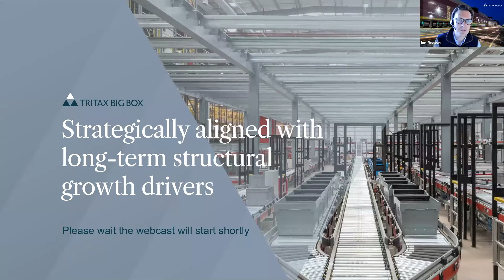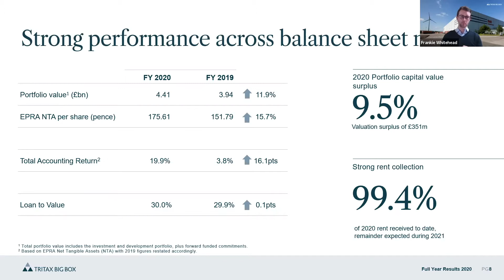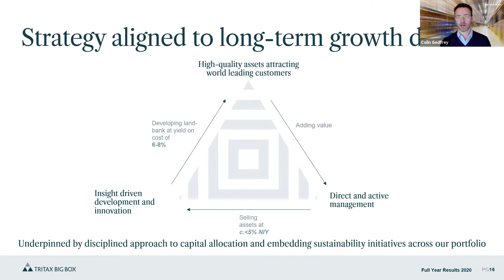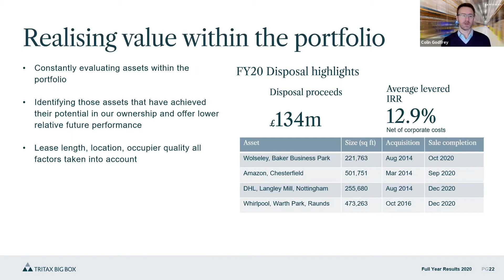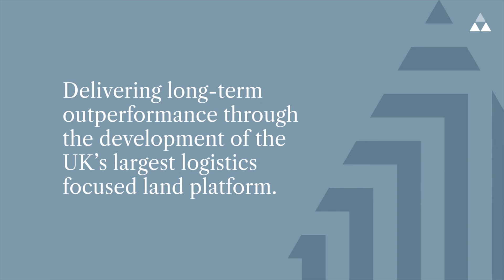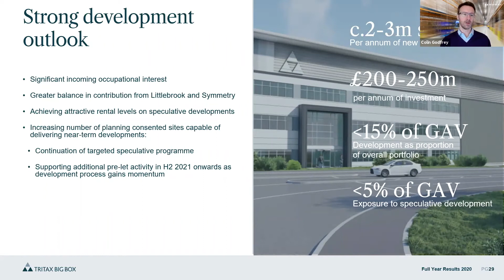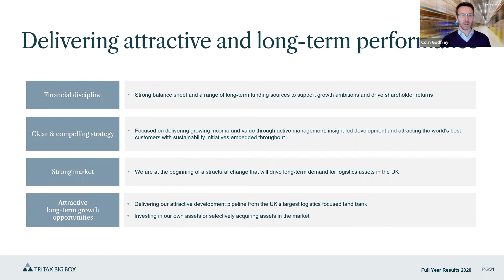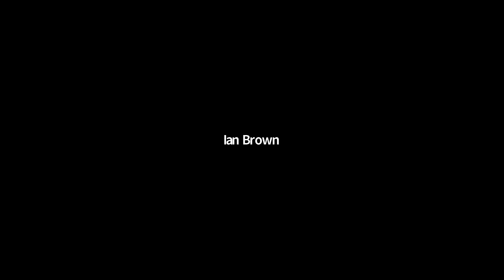Tritax Big Box REIT Plc Full Year Results 2020